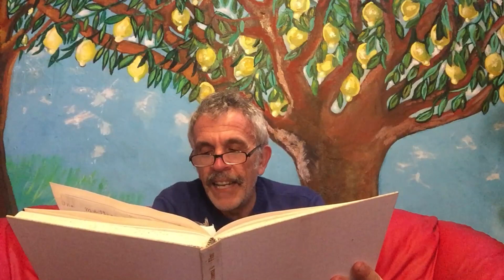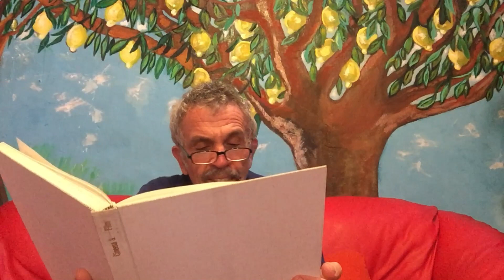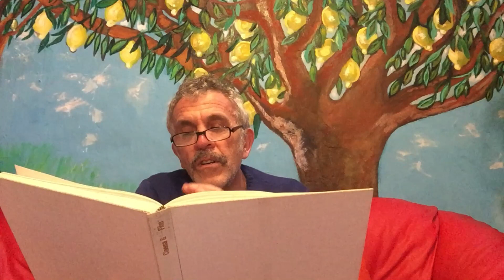IL GIGANTE EGOISTA - Donata Pirrone